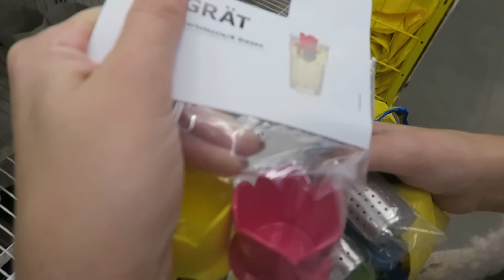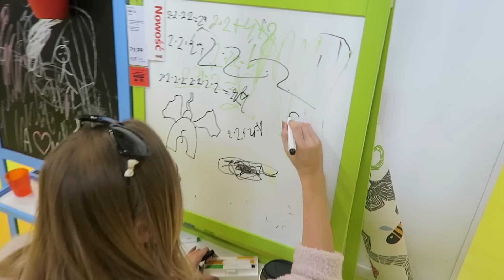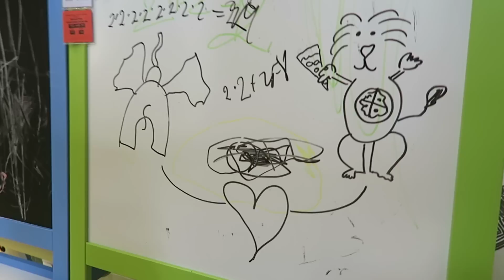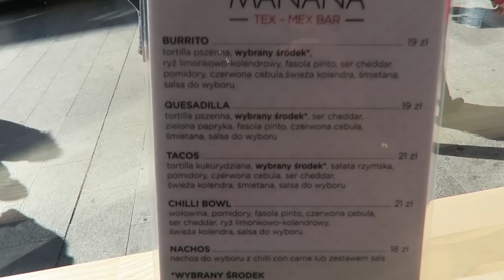IKEA TO LABIRYNT ZŁA : VLOGOWY PAŹDZIERNIK Z SZUSZ DZIEŃ 5